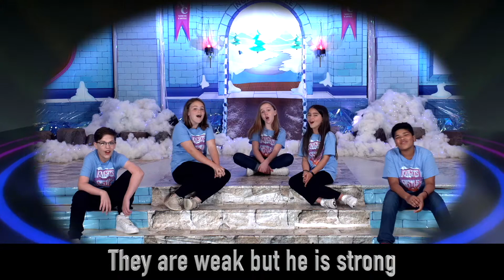Jesus Loves Me